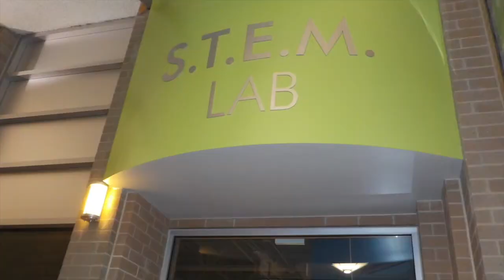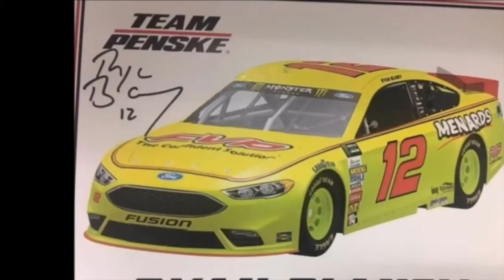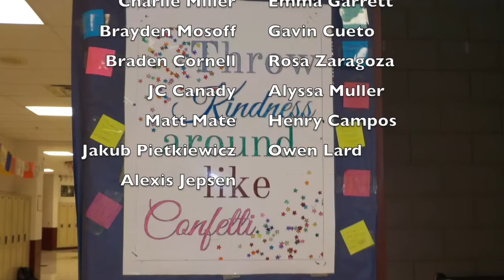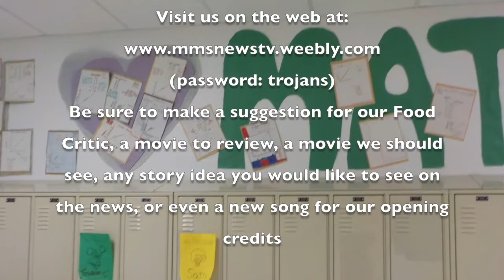MMS News S5 Ep 9 Air Date 12-15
MMS News Season 5 Episode 9 Original Air Date 12-15